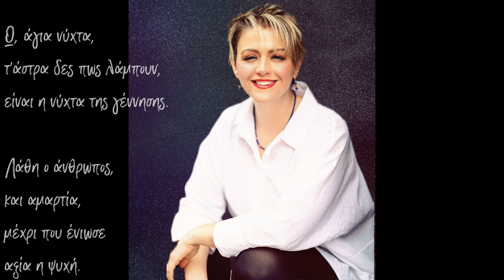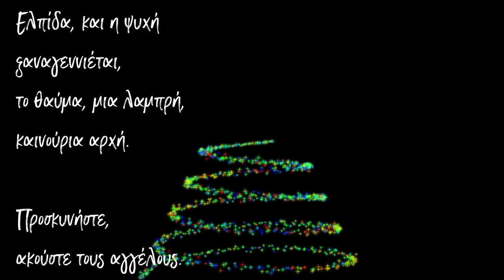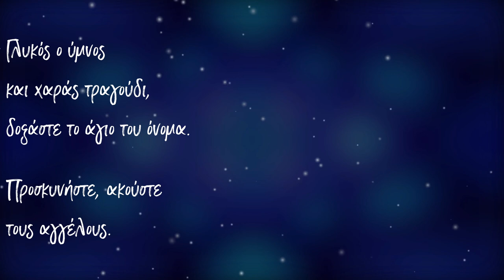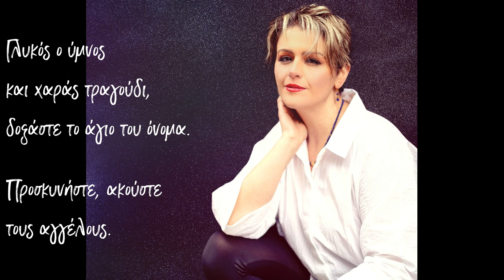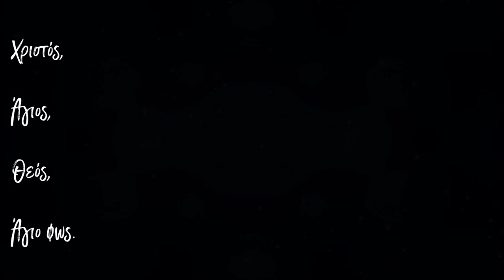Holy light [O holy night] Βίκη Γιαννούλα Vicky Yannoula voice/piano, Greek lyrics & piano version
'Άγιο φως' is Vicky Yannoula's version in Greek (both the Greek lyrics and the piano transcription) of the classic Christmas carol 'O holy night'. Perhaps via this version of 'O holy night', Greek audiences will come to cherish and sing this extraordinary Christmas carol as much as other audiences around the world do...

The song is part of 'Love's spell', a mini album of three enchanting songs in English, plus 'O Holy Night' sung in both English and Greek and in an original piano transcription. This album is the first commercial recording released by Vicky Yannoula as performer of both the voice and piano.

Although the album's repertoire is primarily by classical composers, Vicky Yannoula's style of interpretation is a marriage between classically rooted piano writing and a re-imagined approach of the classically influenced vocal melodies. A ballad, a folksong and an art song are given a make-over that aims to bring this gorgeous music closer to a wider audience whilst maintaining artistic essence.

MINI ALBUM'S CONTENTS:
'Long Time Ago' - an American ballad arranged by American composer Aaron Copland (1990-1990).
'The Salley Gardens' - an Irish folksong arranged by British composer Benjamin Britten (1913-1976).
'By The River' - an original composition, part of 'December Songs', by American composer Maury Yeston (1945 - ).
O Holy Night' - a Christmas carol by French composer Adolph Adam (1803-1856).
'Άγιο Φως', 'O Holy Night' in Greek - lyrics in Greek and piano transcription both by Vicky Yannoula.

ALBUM'S CREDITS:
Recorded on 29th November 2020 at Camden Records studios, London, UK.
Photography: Iyanka Cooray of Framed Fantasies (framedfantasies.com).